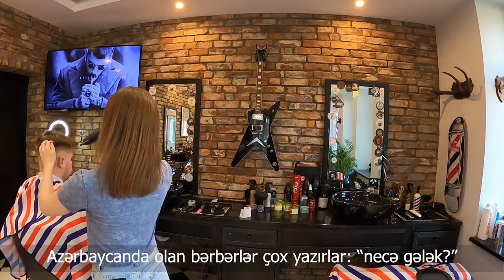Polşada Azərbaycan bərbərxanası - Bakuense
Azərbaycanlılara məxsus bərbərxana Polşanın Qdansk şəhərində birinci yerə layiq görülüb. "Bakuense" adlı məkan gdansk.naszemiasto.pl saytının verdiyi məlumata görə ən yaxşı xidmətə və ən peşəkar ustaları ilə digərlərindən seçilib. Azərbaycanlıların bərbərxanasına biz də getdik, onlar haqqında vlog çəkdik və xidmətlərindən yararlandıq. Sona qədər izləyin, davamı olacaq.